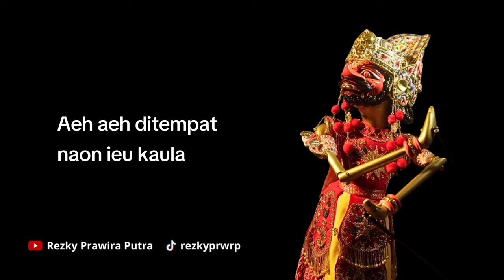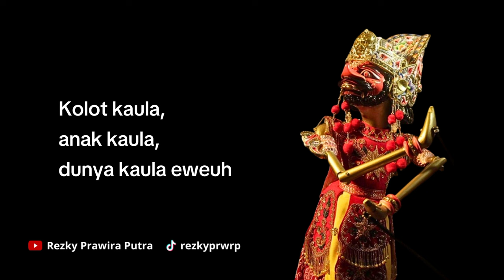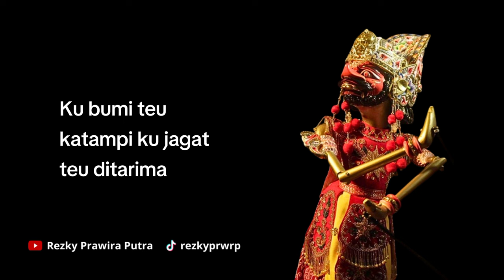KARAOKE HALEUANG RAHWANA MINUS ONE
Karaoke Haleuang Rahwana - Alm Abah Asep Sunandar